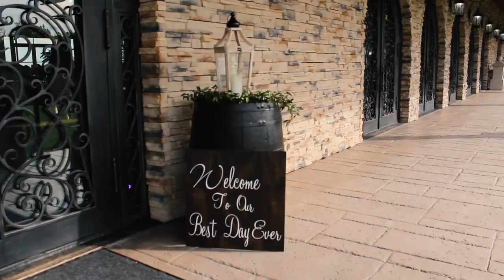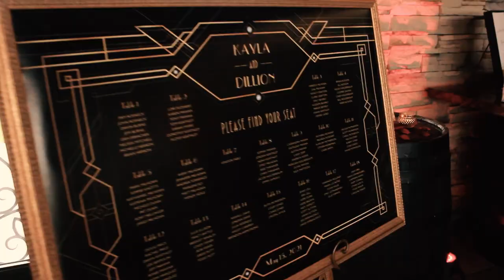Kayla and Dillion